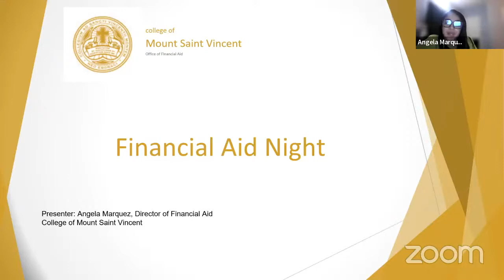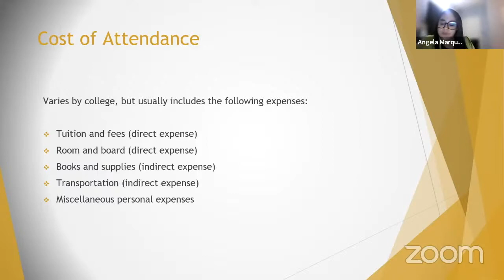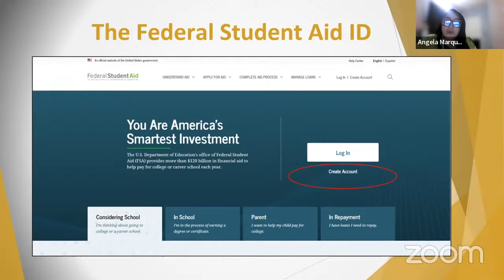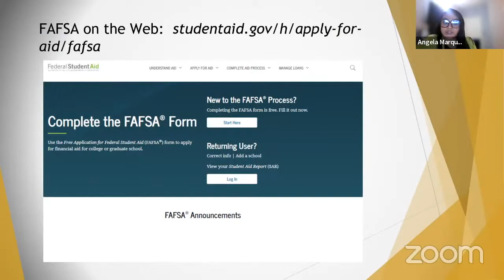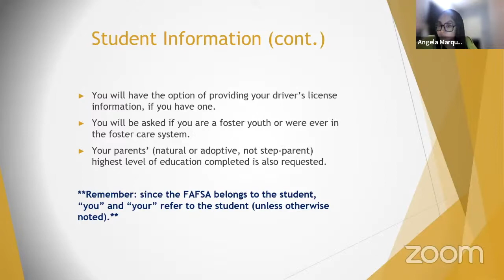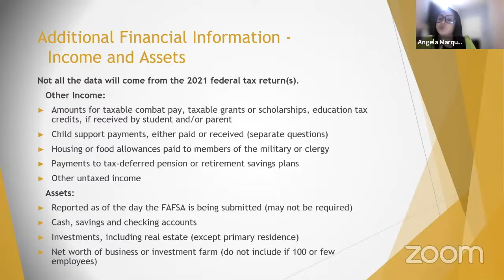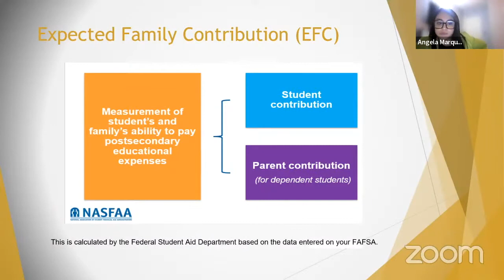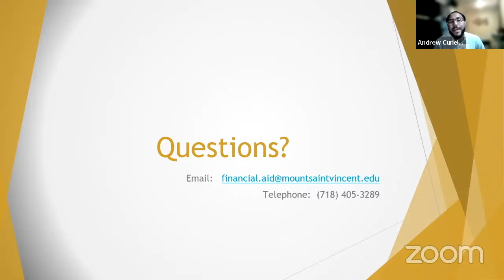File you FAFSA | A STEP by STEP guide on how to access federal funding to attend College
Don't know how to file the FAFSA? This workshop is for you! Learn about the cost of attendance, FSA ID, EFC, Verification and more.

To begin your FAFSA application visit studentaid.gov and use our school code 002703 to have it sent to us!